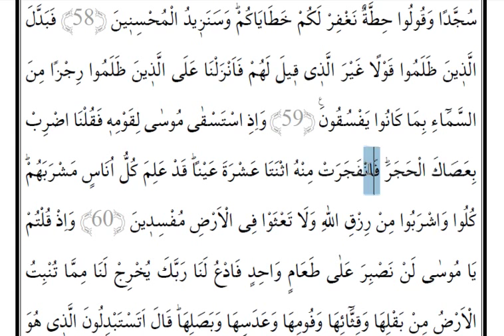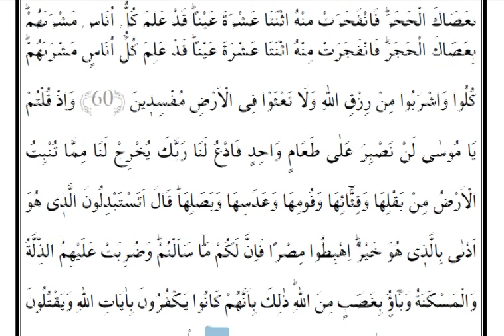Dil Bilgili Meal Dersi (Cüz 1,Sayfa 8)